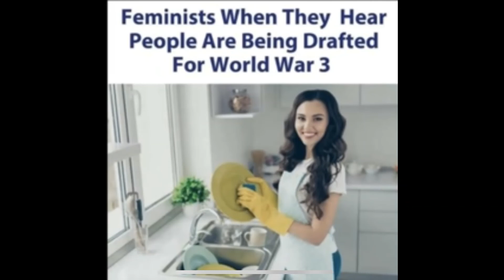CORE 22//Polaris Patriot BOOST 165 but the owner is hungover. Axys 850, Axys800, G4DOO, DooBanana.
Snowmobiling Core lodge,
Mix of Poos and Doos
Bluebird setup with fresh pockets.